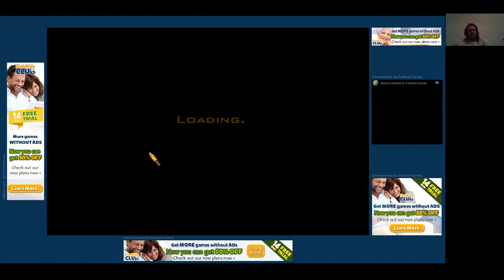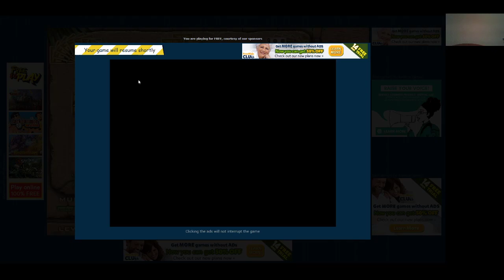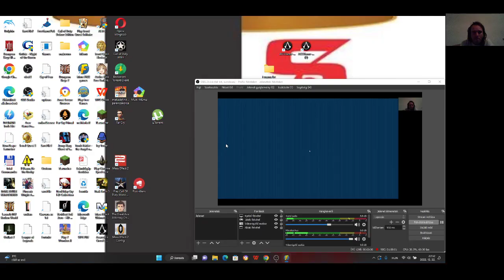Jewel Quest Solitaire Expert: Silver Book 2 level 4 5-8